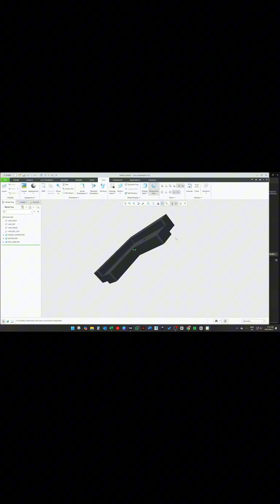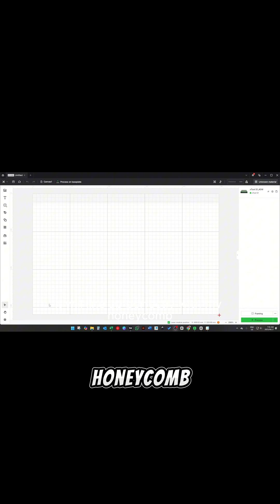Stop Burn Marks on Laser Cuts – Spacer Trick for xTool & Diode Lasers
Burn marks ruining your laser cuts? This simple trick will fix it. 🔥

Just lift your material using risers or spacers to reduce flashback when cutting on a honeycomb or metal bed.

✅ Clean edges on MDF, acrylic, plastics
✅ Works with diode & CO₂ lasers (like xTool, Sculpfun, Ortur)
✅ No masking, tape, or extra cost